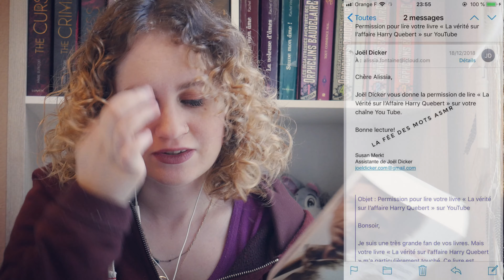ASMR |📚Lecture chuchotée - La vérité sur l'affaire Harry Quebert ~ chapitre 16 📝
Coucou toi, j'espère que tu vas bien. Je te souhaite de passer un très bon week-end 💜

Aujourd'hui, avec l'accord de Joël Dicker, je te lis le chapitre 16 de La vérité sur l'affaire Harry Quebert.

Mets tes écouteurs ou ton casque, installe-toi confortablement et laisse-toi bercer par ce nouveau chapitre.

Tu peux trouver le livre "La vérité sur l'affaire Harry Quebert" en allant sur ce site :

Tu peux me retrouver ici :
Snap : aliss_ia

Je te souhaite un très bon visionnage ❤️